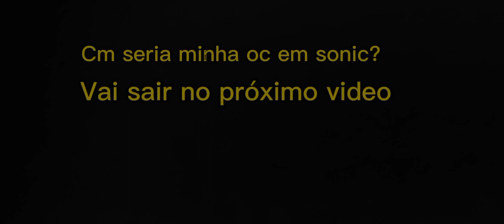Sem ideia para videos :")